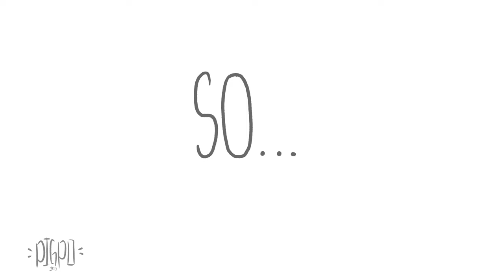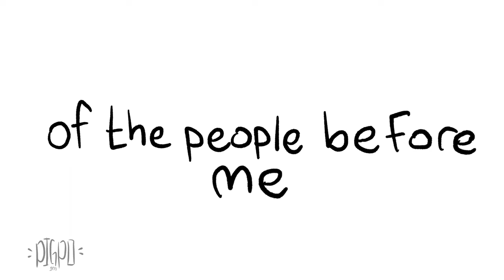Lonely King - CG5 | Macbeth Animatic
this was for a school assignment lol

(this was also a bit rushed bc i was scared i wouldn't be able to hand it in on time)

Song is by @CG5

Program used:
       Procreate Dreams